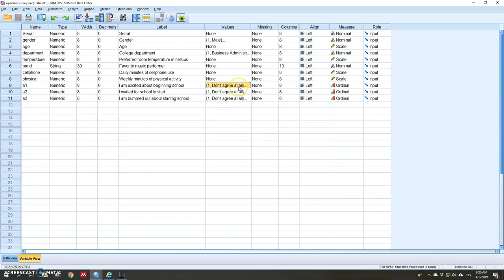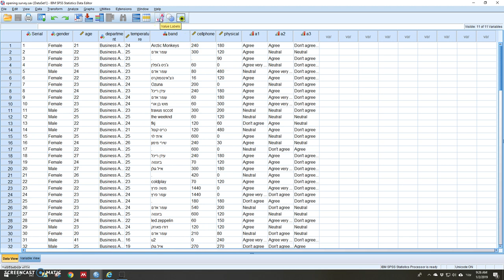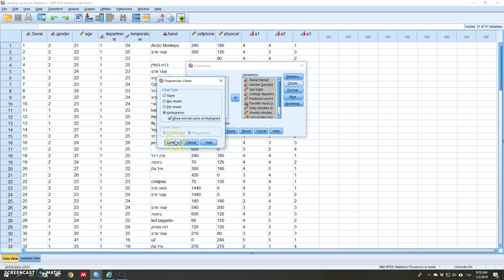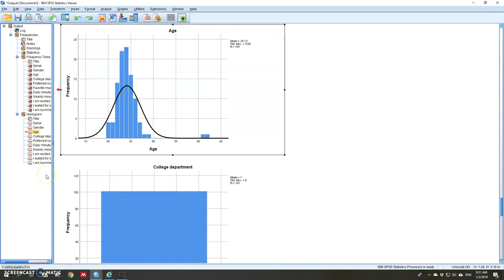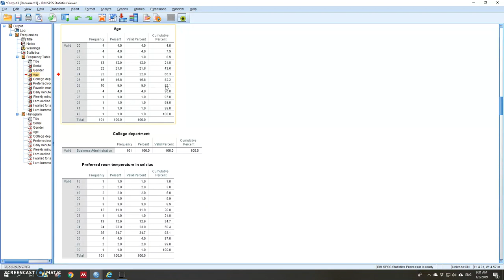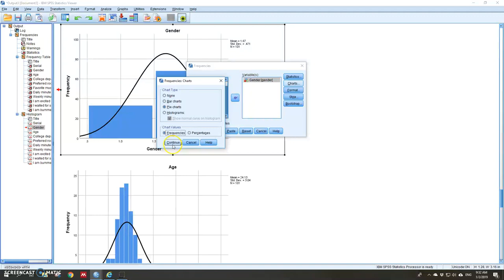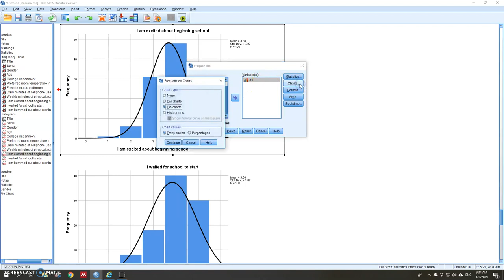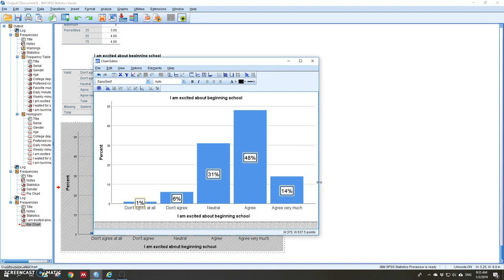SPSS for beginners 2: Frequencies ספסס למתחילים 2: סטטיסטיקה תיאורית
איך להריץ את הפקודה frequencies ולקבל מדדים של סטטיסטיקה תיאורית, גרפים וטבלאות שכיחות. המדדים כוליים מדדי מרכז (ממוצע, חציון, שכיח), ממדי פיזור (טווח, שונות, סטיית תקן), מדדי מיקום יחסי (רבעונים ואחוזונים) ומדדי התפלגות. הגרפים כוללים גרף עוגה, גרף מקלות והיסטוגרמה.
הערות ותיקונים:
* Skewness - בין הערכים 0.5- לבין 0.5+ ההתפלגות היא סימטרית. מעל 0.5+ יש לה זנב ימני, מתחת 0.5- יש לה זנב שמאלי.
* העקומה המצויירת בשחור בהיסטוגרמה לא מייצגת את צורת ההתפלגות, זוהי עקומה סימטרית שנועדה להשוואה בלבד.

למדריך איך לנתח נתונים בתוכנת ספסס שלב אחר שלב